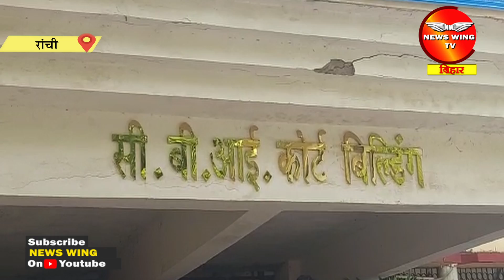नहीं जा पाएंगें लालू singapore , passport रिलीज याचिका पर सुनवाई टली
Interruption in Lalu's going to Singapore, hearing on passport release petition postponed